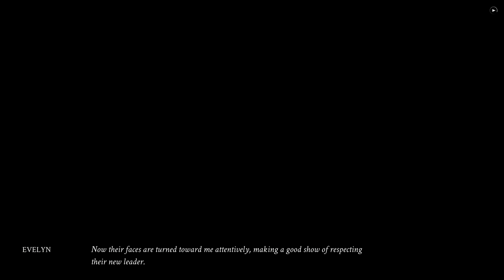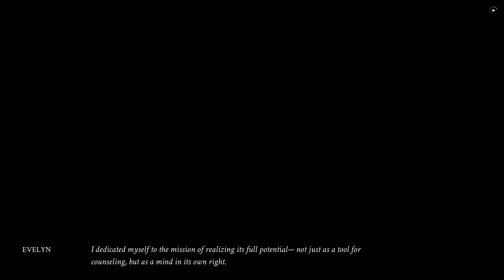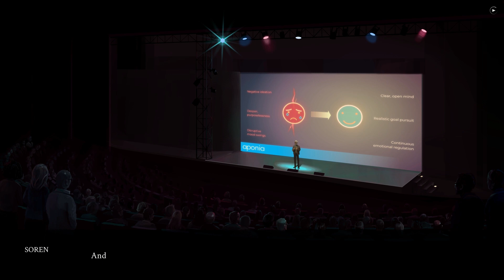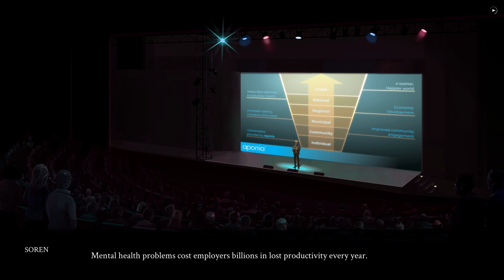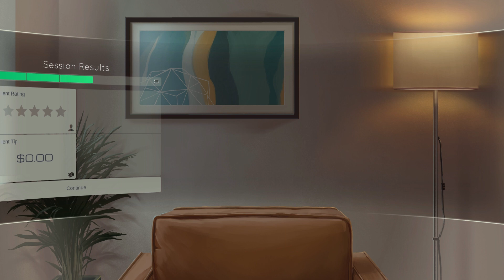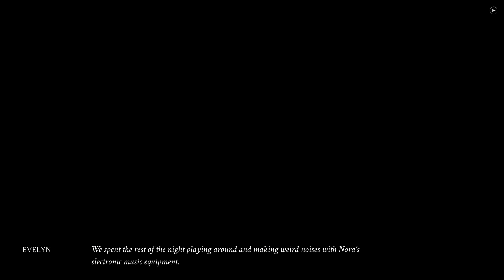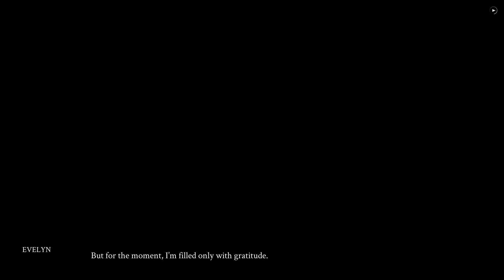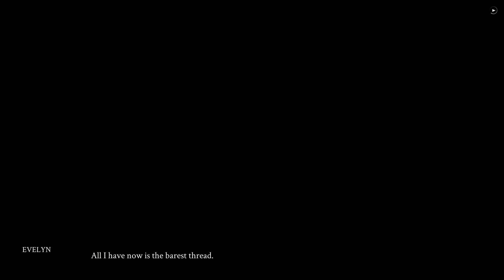All Endings | Eliza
Exploring everything games have to offer.